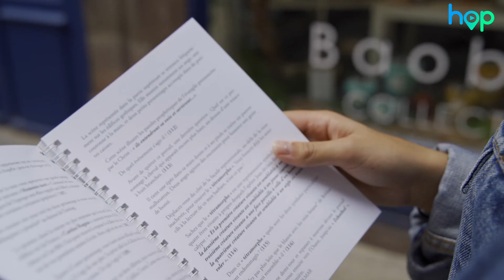Les Couloirs du temps, des circuits pour découvrir les secrets des villes et villages d'Alsace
Paul-André Bechler s’est intéressé il y a quelques années à l’histoire des petits villages d’Alsace, très souvent délaissée face aux grandes villes.

Il s’est ainsi plongé dans les archives et a arpenté les rues de Ribeauvillé pour y découvrir ses secrets. C’est désormais sous forme de circuits à énigmes qu’il incite petits et grands à découvrir l’histoire des villes et villages alsaciens. Une approche ludique mais surtout une véritable ode à l’aventure.